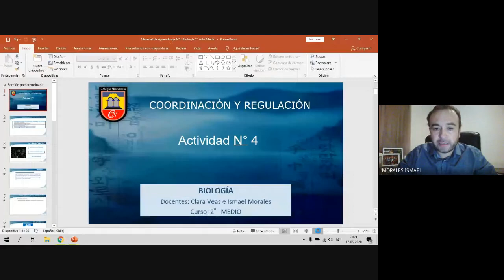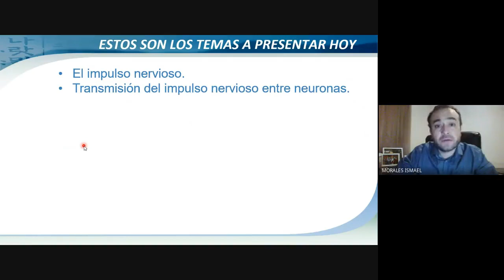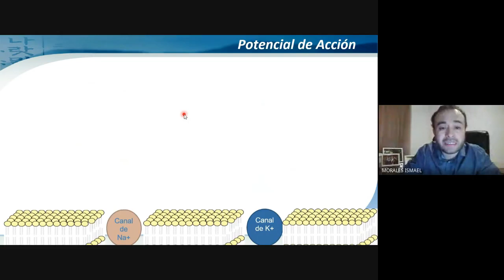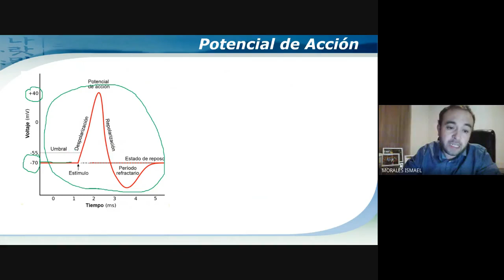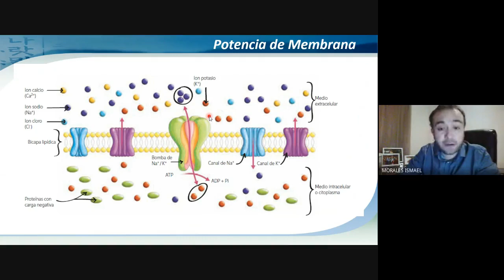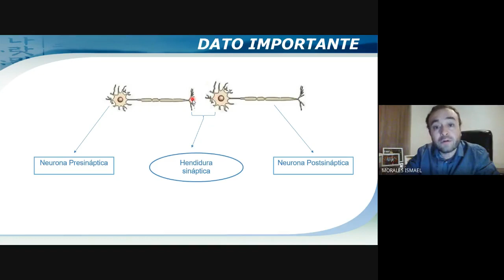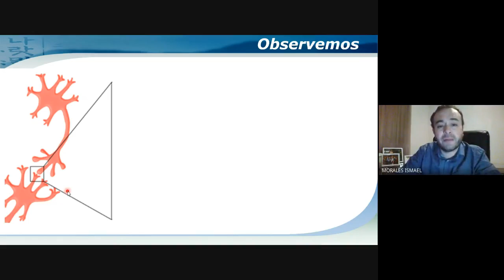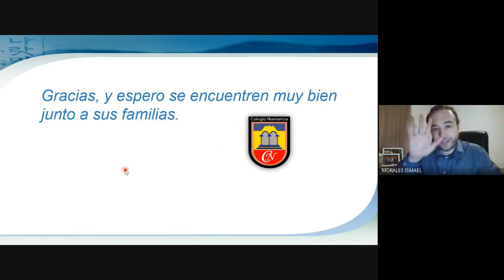Material de Aprendizaje N°4 Biología 2°Medio